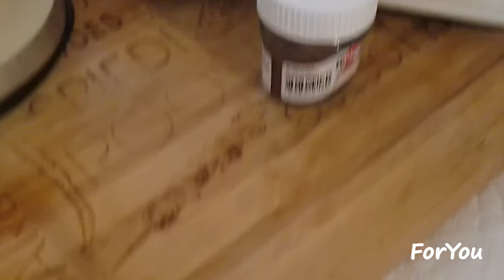Tiramisu aux speculoos